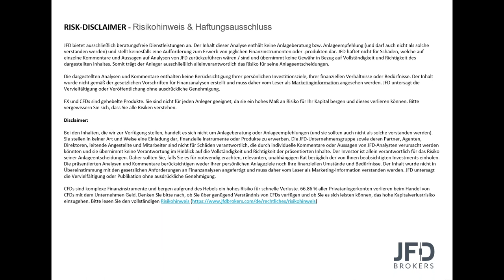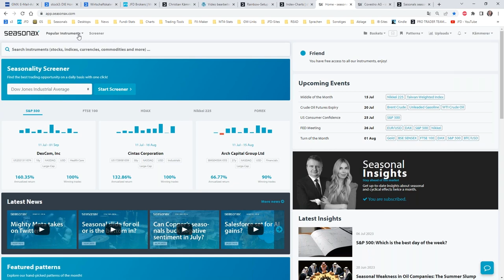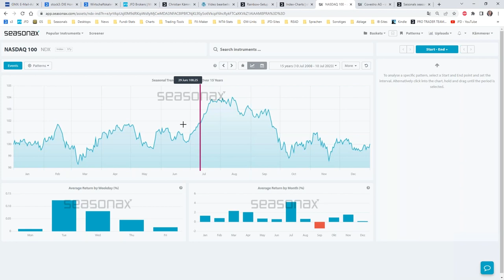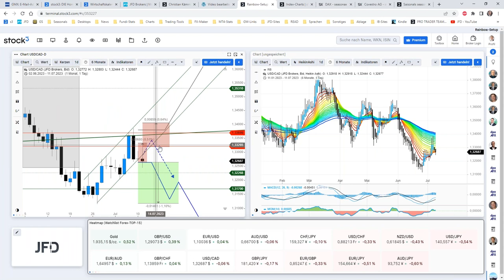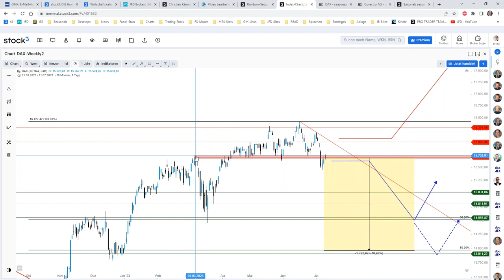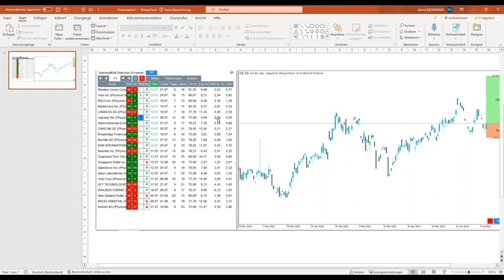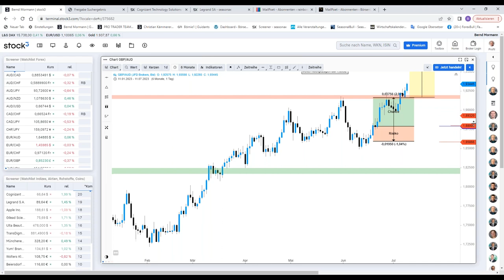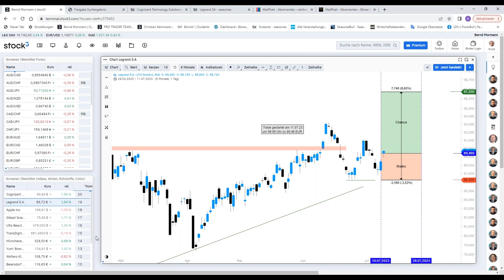JFD Live Charting Technische Clusteranalyse 11.07.2023